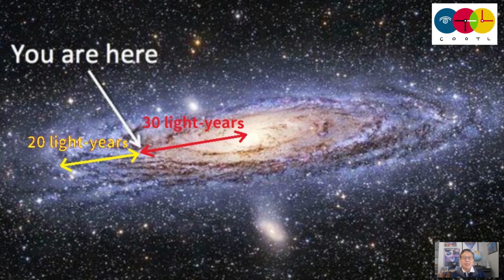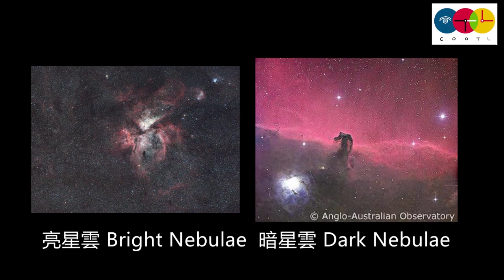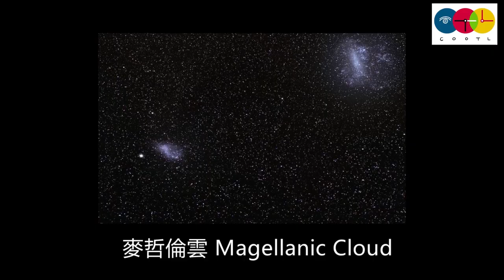【箍返通識】第6集：我們活在一個膨脹中的宇宙（一） （撰寫及主持： 李偉才 ）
00:00 太陽系並非銀河中心
01:33  銀河系有多大？
04:09  銀河系中有多少顆恆星？
06:25  銀河系以外的銀河系
12:09  有關Galaxy：星系
15:26 宇宙中有多少個銀河系？
16:01 人類在宇宙地位的第三次調整

▍請訂閱COOTL頻道及按下「鈴鐺」圖示，即時接收新片通知！